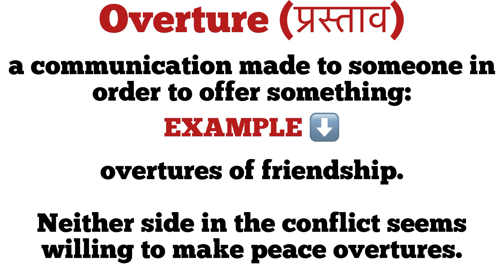Overture meaning in hindi | overture ka matlab kya hota hai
explanation of overture
description of overture
word meaning
daily word meaning
vocabulary